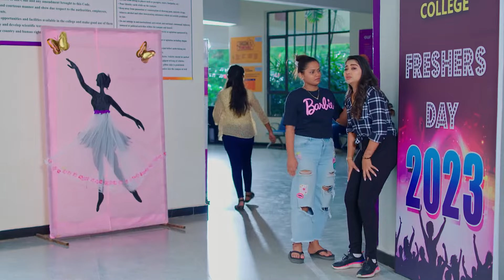నువ్వు ఓడిపోవడం ఖాయం | Padamati Sandhyaragam | Full Ep 198 | Zee Telugu | 06 May 2023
Episodic Synopsis:
While the beauty competition begins, Aadhya searches for Ramalakshmi, who sits crying at the temple. Before the last call, Ramalakshmi shows up wearing the sari that Janaki had offered to the goddess.

Show Generic Synopsis:
After losing her mother, Aadhya is looked after by her aunt Janaki, whose family doesn’t approve of Aadhya’s urban lifestyle. Can Janaki give Aadhya the life she deserves without offending her family?

Show Name: Padamati Sandhyaragam
Star Casts Name: Jaya sri, Sai kiran, Anil, Preethi Sharma, Soundharya Reddy, Sujith, Rajitha, Krishna Teja, Swetha, Sathwik, Saroja ,Prajwal,Preethi Srinivas.
Characters Name: Jayashree RaJ, Raghu Ram, Kishore, Aadhya, Rama Laxmi, Srinivasa Rao, Padmavathi, Venkat, Parwathi, Siva Ram, Sundaramma,Bittu, Sandhya.